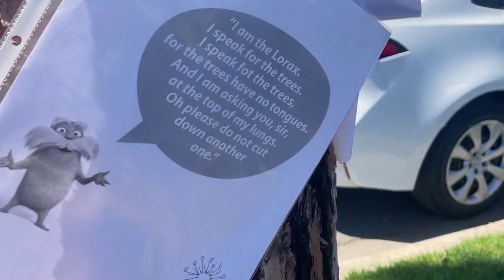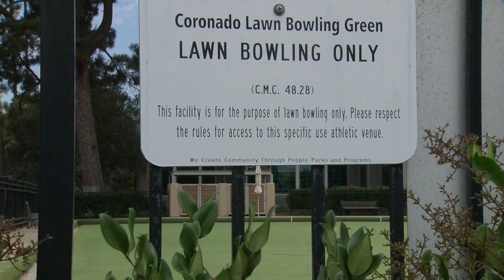Tree Huggers v. Lawn Bowlers Part two!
The city of Coronado votes to cut down Canary Island Pines near the Lawn Bowling Center. The bowlers claim the trees are ruining the turf while the tree huggers vow to keep the trees standing. Dan speaks with the environmentalists.